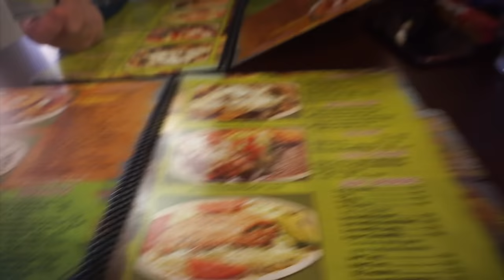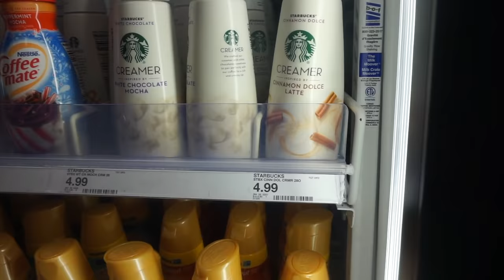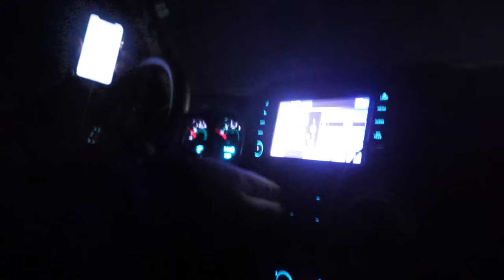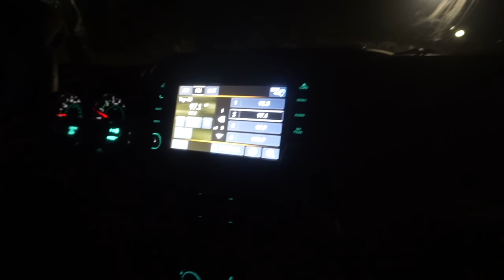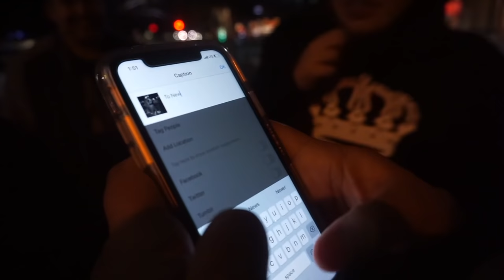After Seven Long Months...